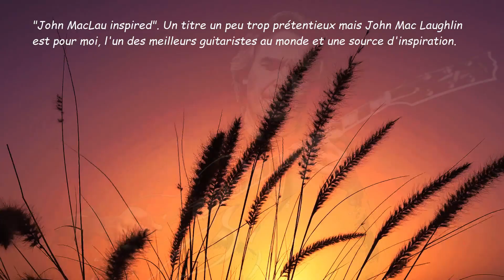John MacLau Inspired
Une de mes anciennes créations musicales datant de  J - 30 avant Covid 19          Ce titre est trop prétentieux mais évocateur de l'influence de Sir John sur mon parcours. Sa musique, ses magnifiques accords et sa virtuosité m'ont donné le goût et l'envie d'être musicien et guitariste. Une galaxie à des années lumières de mes compétences musicales

A l'époque des âges farouches :-), l'âge de "Pier" que j'embrasse,  la programmation midi des basses, batteries et synthés, étaient jouées au clavier parfois même, notes à notes.  Les arpèges de guitare entendus , enregistrées en midi avec un capteur midi GK2,  le tout sur un Atari avec un séquenceur midi.
Le "mixage", se faisait avec les sorties des expandeurs, envoyées sur les entrées d'un magnéto Tascam Portastudio
Amis guitaristes, il faudrait tout refaire et  tout particulièrement les parties guitares mais je n'en vois pas l'intérêt, à moins de tout rependre. Un confinement ne suffirait pas ...
Pour les plus curieux,  je posterai la grille d'accord et le matos utilisé l'époque.
Vidéos et Images PIxabay, libres de droits